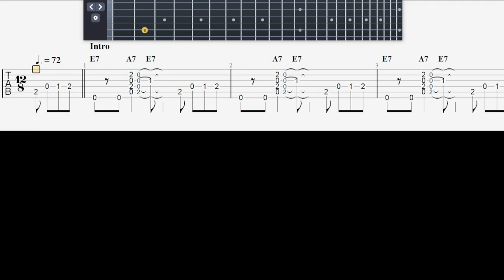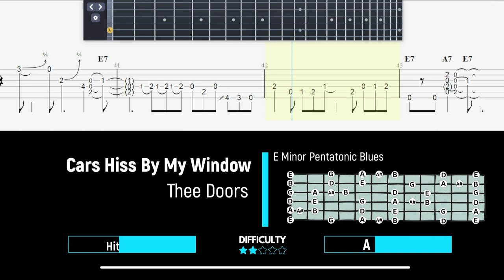The Doors - Cars Hiss By My Window - Easy Guitar Tab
Thanks 8)